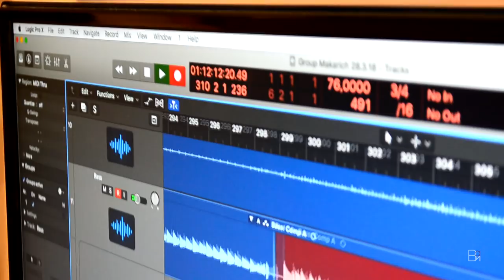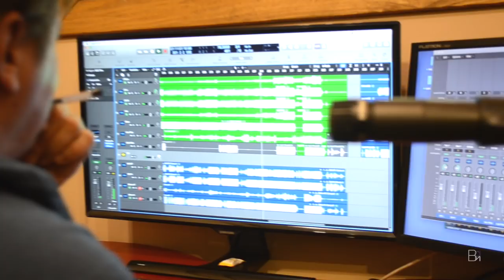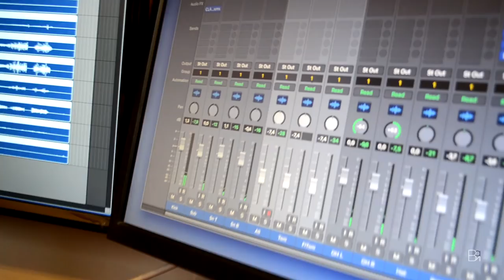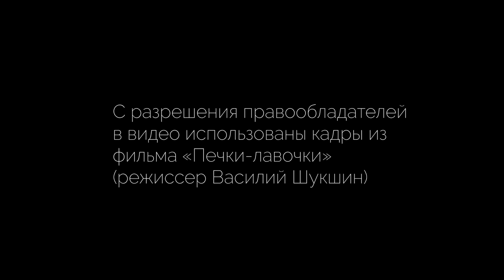«Макарыч» - группа «Выходной день» и молодежный ансамбль «Играй, гармонь!»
Слова Руслана Глухмана, музыка Сергея Плюхина.
Исполняет группа «Выходной день» и молодежный ансамбль «Играй, гармонь!». При участии Виталия Гасаева.

С разрешения правообладателей в видео использованы фрагменты из фильма «Печки-лавочки» (реж. Василий Шукшин).